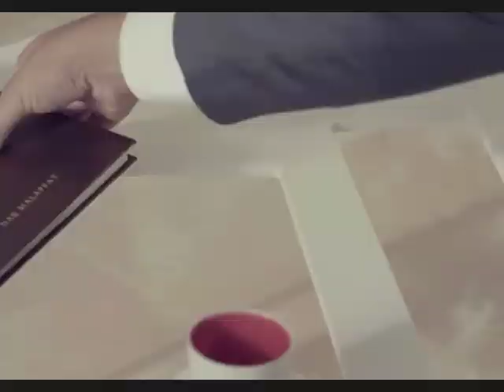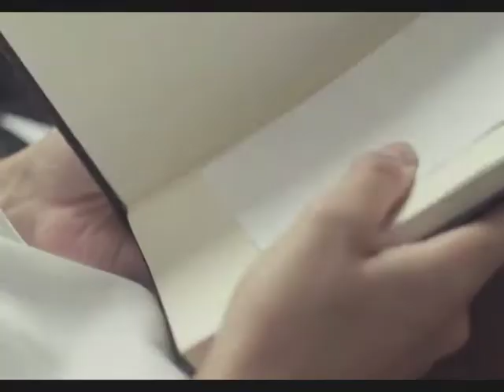Lagix - Love You . أهواك - عبد الحليم حافظ